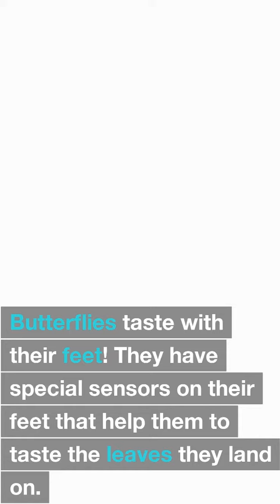The Amazing Truths About Butterflies: 10 Fun Facts You Must Know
If you're a fan of butterflies, you don't want to miss this video! In "The Amazing Truths About Butterflies: 10 Fun Facts You Must Know," we'll be revealing some of the most mind-blowing and surprising facts about these beautiful insects. From their incredible migration patterns to their fascinating metamorphosis process, you'll learn all about the secrets of butterflies. So sit back, relax, and prepare to be amazed by these incredible creatures!